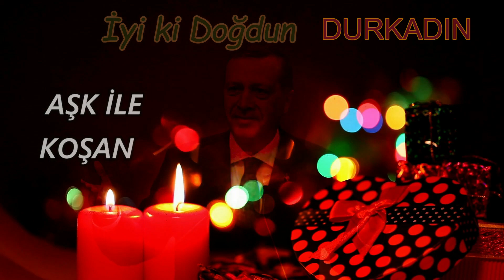İyi ki Doğdun DURKADIN | Recep Tayyip Erdoğan REMİX - İsme Özel Doğum Günü Şarkısı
İyi ki doğdun Durkadın, İsme özel doğum günü şarkısı sizlerle, Doğum günün kutlu olsun Durkadın
Recep Tayyip Erdoğan sesinden, Durkadın isimli dostlarımızın ismine özel doğum günü şarkısı sizlerle.